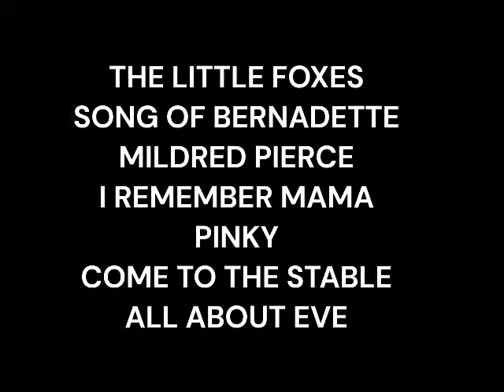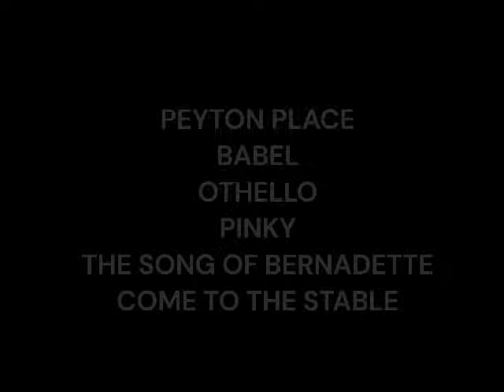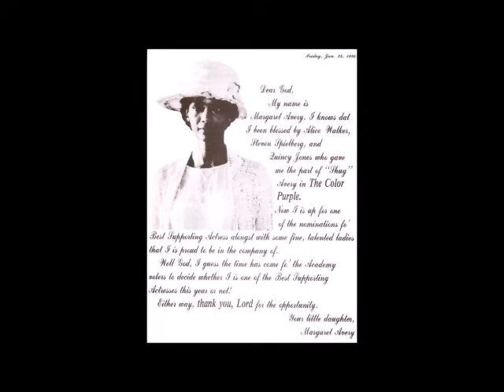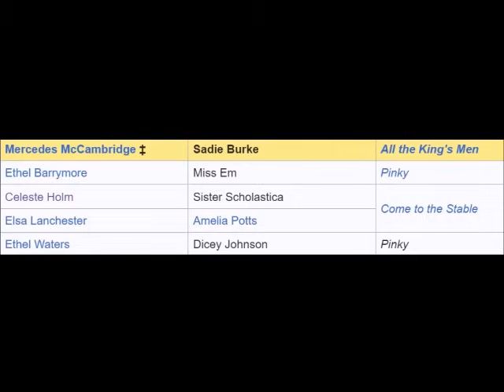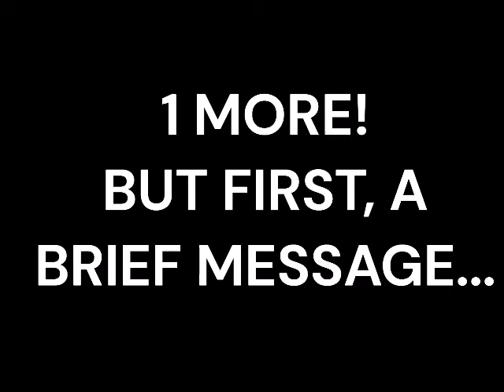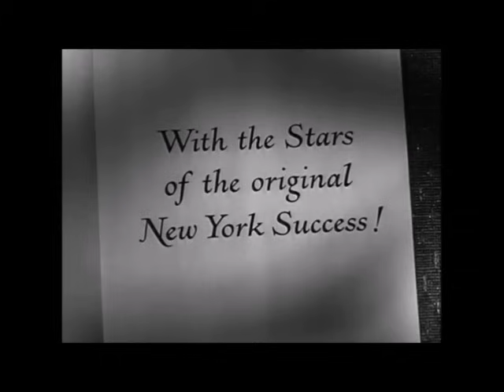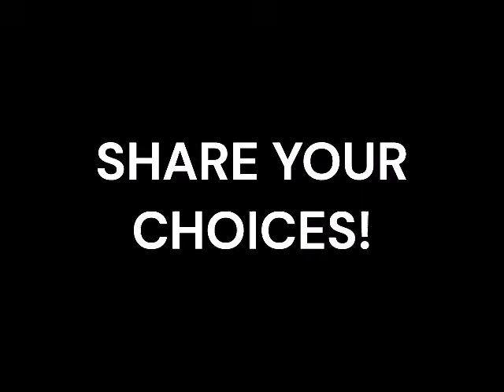Which Best Supporting Actress should have won the Oscar?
2 nominees from the same film - neither won! Who gets your vote?